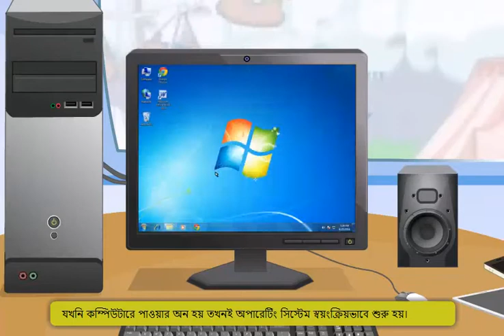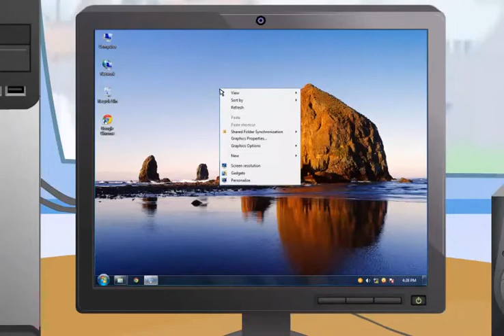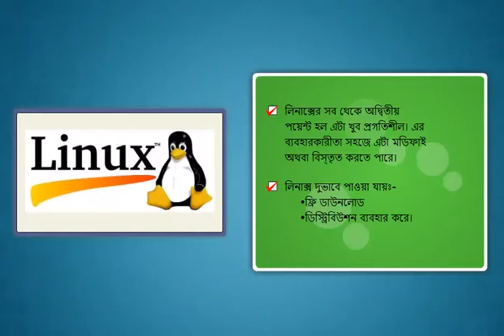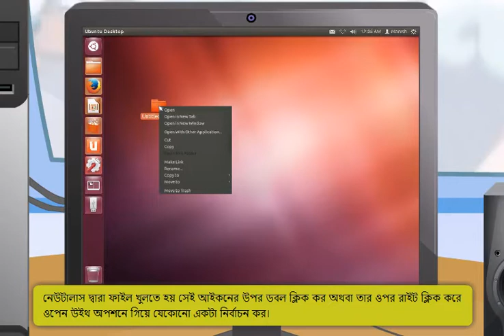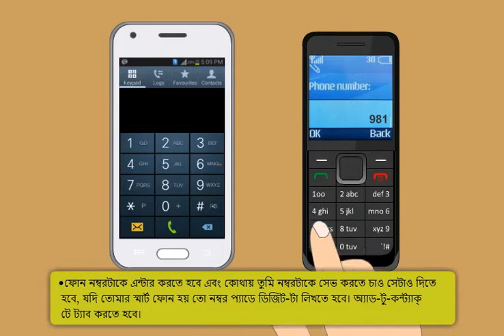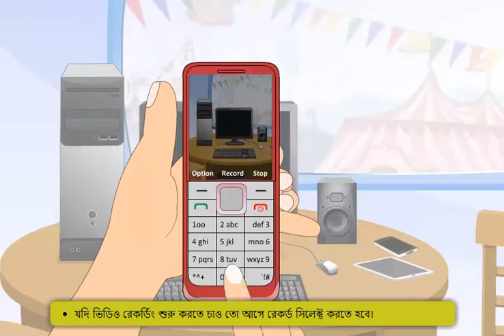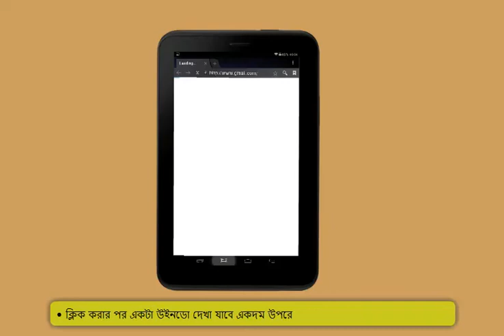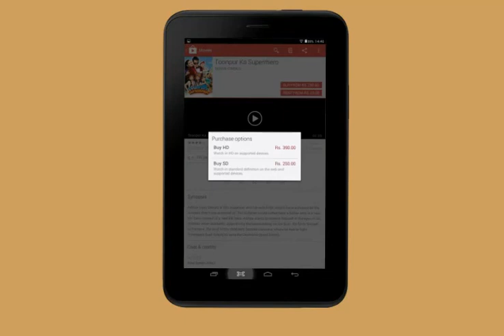Module-2_Operating Digital Devices(Bengali)